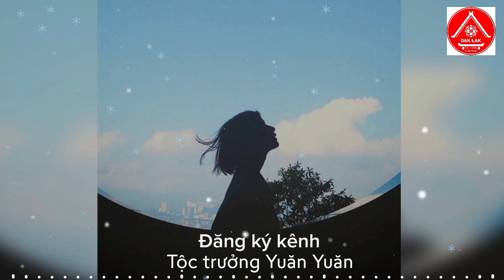Madu dan Racun ( Êđê Tây Nguyên Dak Lak )